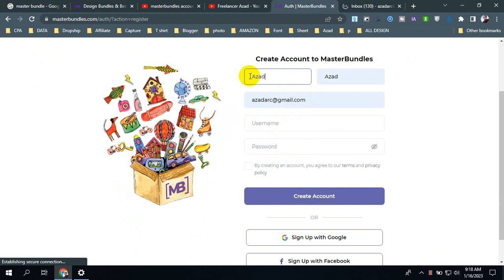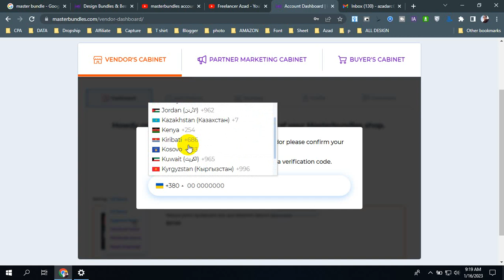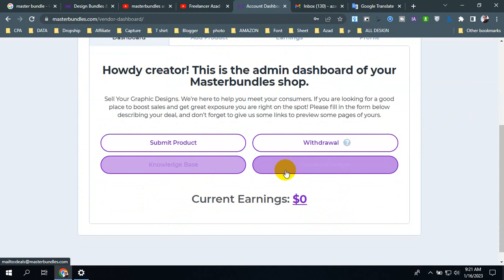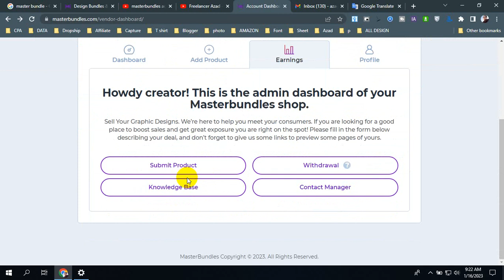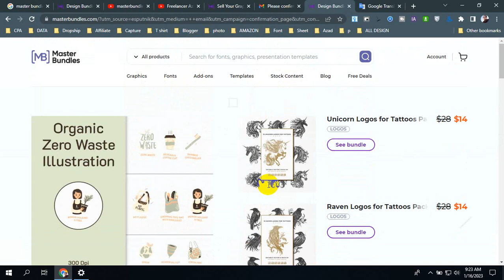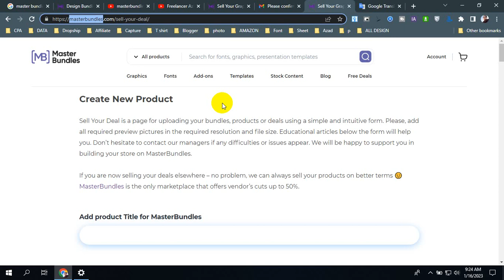MasterBundles Account থেকে ইনকাম করুন সহজেই/MasterBundles Best Microstock Site | Graphic Design 2023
✨✨✨  Assalamu Alaikum ✨✨✨
🔵Bismillahir Rahmanir Rahim 🔵
Registration Now :

100% quality and satisfaction in my work is guaranteed.

 - 100% money back guarantee
 - Superb aftercare
 - Unlimited Revisions

Included Files:
Compatible with Adobe Illustrator
100% Vector
Easy to edit & customize
01 x AI
05 x EPS 10: (Vector – Openable with many vector based graphic * programs such as Illustrator, CorelDraw)
05 x JPG - 4680×3120 px
05 x PNG - 4680×3120 px
05 x PDF
05 x SVG
Features:

Requirements:
1. What is your main Business Service?
Ans:
2. What is your Busisess Logo Name?
Ans:
3. Which Category does Your Business fall in-?
Ans:
4. Have you any Sample?
Ans:
5. Any color Preference?(Red/Blue/Orange/Black/White/Pink/Others)?

You can follow me there:
Youtub